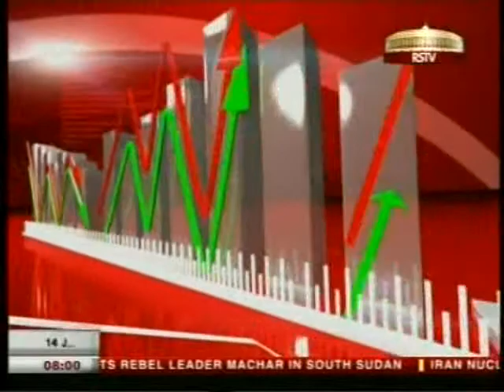DK Joshi, Chief Economist, CRISIL on Rajya Sabha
Dharmakirti Joshi, Chief Economist, CRISIL, discusses on the CRISIL Research's press release 'Slowdown to re-direct 12 million to farms: CRISIL'